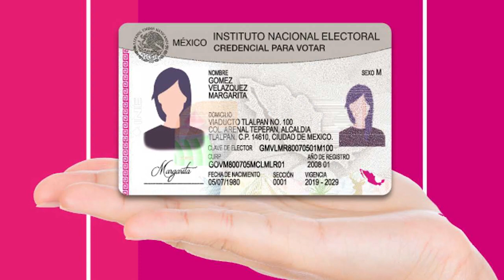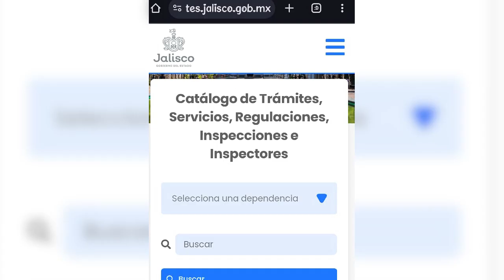Consejos Como obrener tu licencia de conducir en Jalisco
Al manejar es importante hacerlo con responsabilidad y el permiso oficial, por eso aquí te decimos como obtener tu licencia en Jalisco